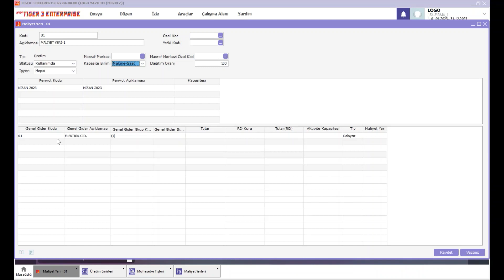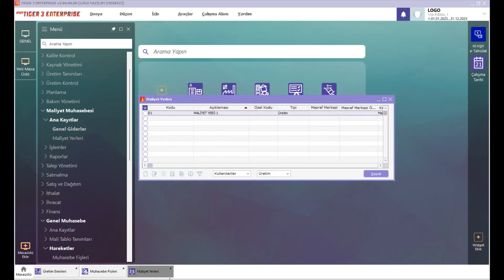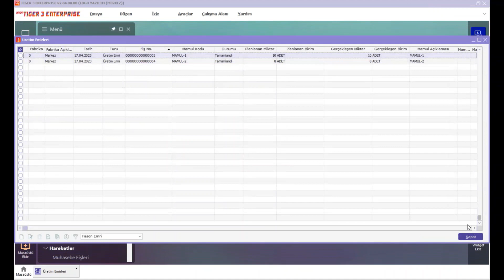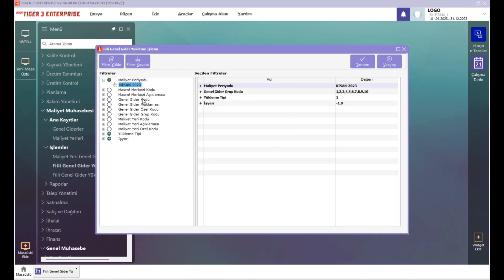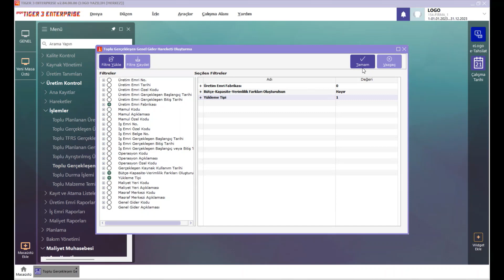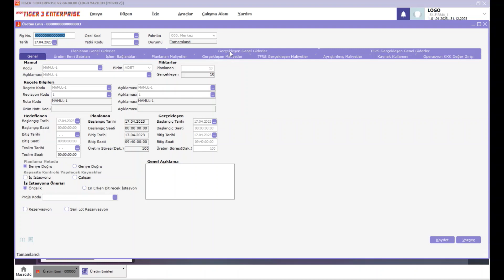Maliyet yeri kapasite biriminde makine-saat nasıl kullanılır?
Maliyet yeri kapasite biriminde makine-saat kullanımı